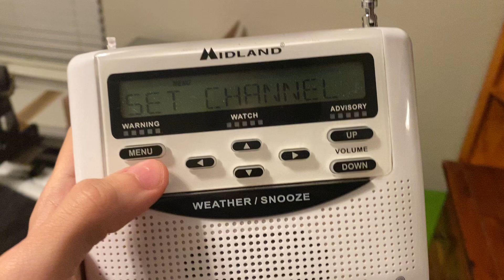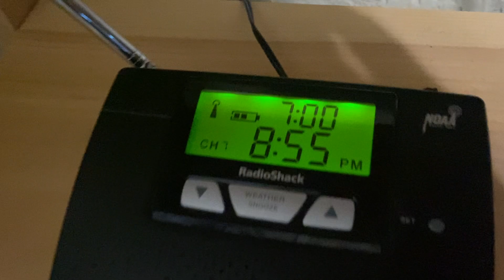All of EWX is Off the Air